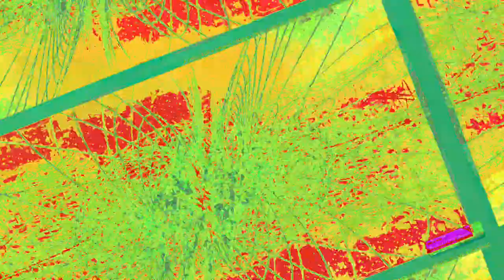A mixing the Liquid dreamcatcher 1 and 2 and other ambient songs of recent creations - new videos,